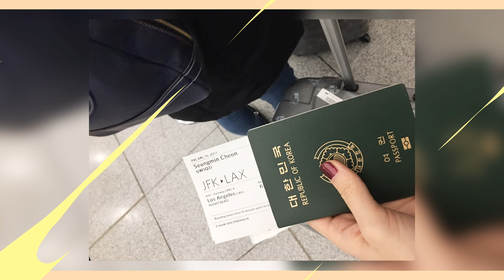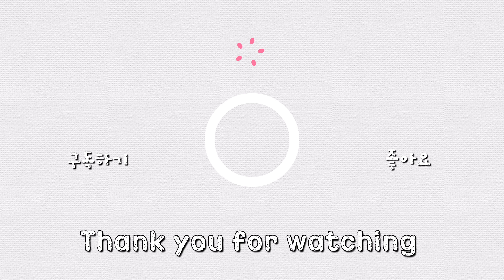여행브이로그 l 랜선여행 l 추억여행 ✈️ l 미국서부여행 l LA여행 l 코로나여행 l 유니버셜스튜디오 할리우드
안녕하세요 🤚

저번에 제주도+오키나와 여행브이로그에 이어 이번에는
미국 서부 LA 여행 브이로그에요 !!
사실 저번에는 잔잔하고 힐링여행 떠나고 싶단 생각에 사진 보다가 영상을 만들게 되었었어요.
근대 생각해보니 여행할때는 사진도, 영상도 많이 찍는데 막상 돌아오면
잘 보지도 않게 되잖아요!
그래서 그동안 많은 곳을 다닌 건 아니지만
지금까지 다녔던 여행 사진을 좀 정리해서
이렇게 영상으로 만들어 남겨보려 합니다 😊

이런시국에 여행 영상이라도 보면 좋지않을까 싶은 생각도 있구요,,,ㅎㅎ

아참! 저번에 제 건강과 저희집 정전으로 인해 많은 사람들이 걱정해주셨는데
너무 감사합니다 ㅠㅠ!!
덕분에 저의 눈도 많이 괜찮아져서 붓기도 많이 가라앉고
저희집도 그 뒤로 정전없이 잘 지내고 있어요 ㅎㅎ

🌷Instargram: _dung_gri_mini